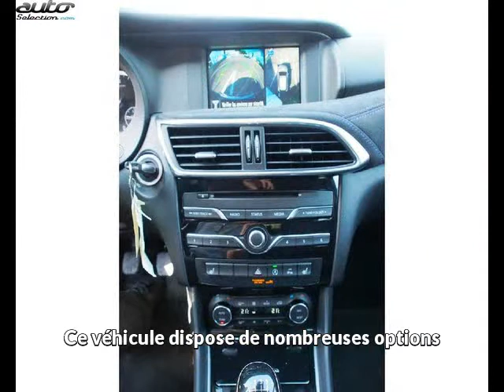Infiniti q30 occasion visible à Nancy présentée par Vpn nancy - theobald automobiles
Cette Infiniti q30 occasion disponible à Nancy dans le 54 est mise en vente par Vpn nancy - theobald automobiles - 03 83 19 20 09 - tous les détails sont